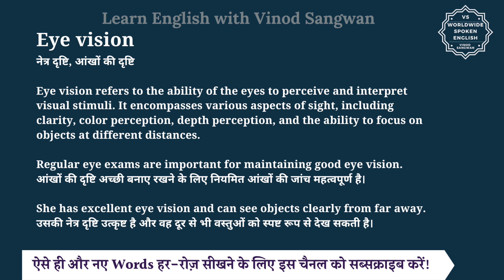Eye vision meaning in Hindi | Eye vision ka matlab kya hota hai | English to hindi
इस वीडियो में आप Eye vision का हिंदी में मतलब समझेंगे और साथ में Eye vision का pronunciation भी सीखेंगें यानि की आप Eye vision के अर्थ के साथ साथ ये भी सीखेंगें की Eye vision को कैसे बोले या Eye vision को बोलने का सही तरीका क्या है |

तो बस एक मिनट में सीखिए Eye vision को|
Let’s learn Hindi Meaning of Eye vision in detail.

Eye vision का हिंदी में अर्थ होता है
नेत्र दृष्टि, आंखों की दृष्टि

Eye vision refers to the ability of the eyes to perceive and interpret visual stimuli. It encompasses various aspects of sight, including clarity, color perception, depth perception, and the ability to focus on objects at different distances.

Regular eye exams are important for maintaining good eye vision.
आंखों की दृष्टि अच्छी बनाए रखने के लिए नियमित आंखों की जांच महत्वपूर्ण है।

She has excellent eye vision and can see objects clearly from far away.
उसकी नेत्र दृष्टि उत्कृष्ट है और वह दूर से भी वस्तुओं को स्पष्ट रूप से देख सकती है।

Eye vision को इन उदाहरणों से और अच्छे से समझ सकते हैं